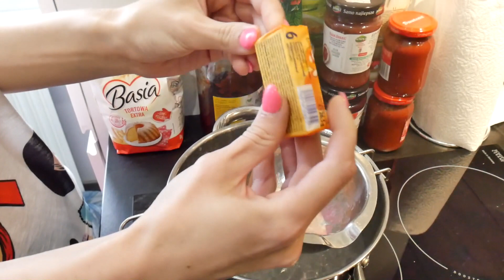BŁYSZCZYKI OWOCOWE Z MAMBY 🍓 MegaDyskont DIY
Co powiecie na balsam do ust o owocowym smaku z ulubionych przez Was gum Mamba? Połyskujące błyszczyki do ust dla dzieci są proste do wykonania. Teraz każda mała księżniczka będzie mogła zrobić samodzielnie błyszczyki. Wybierz swój ulubiony smak gumy i wymieszaj z pozostałymi składnikami. Stwórz swój ulubiony kolor i smak pomadki do ust.

ZAPRASZAMY NA NASZ NOWY KANAŁ!